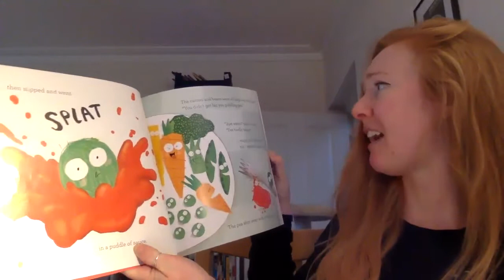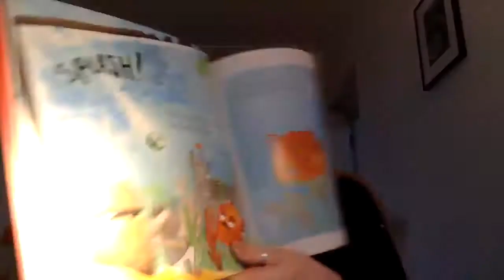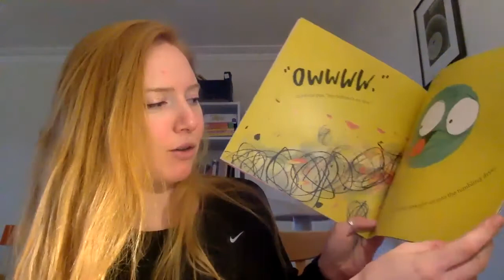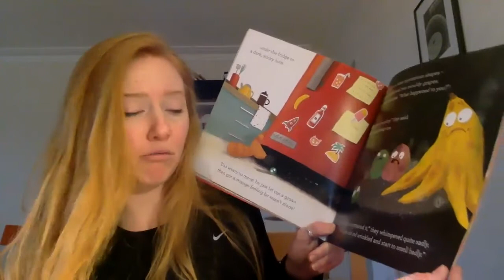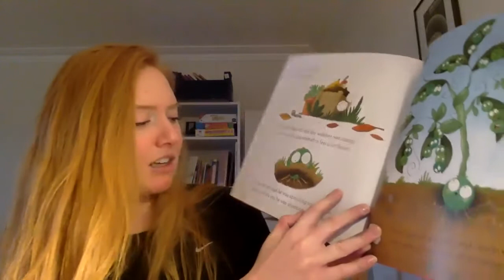The runaway pea written by Kjartan Poskitt